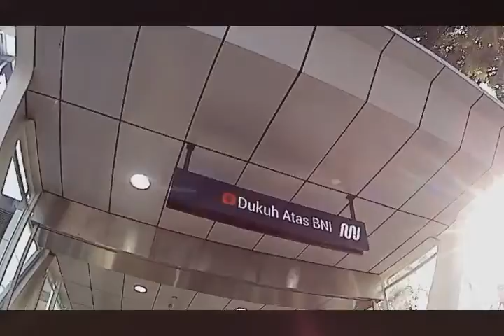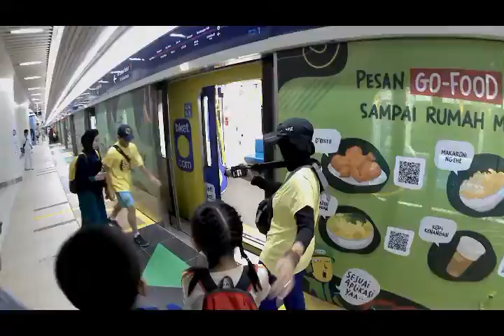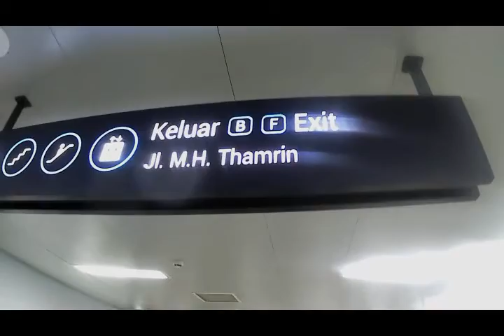Pertama Kali Nyobain MRT Jakarta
Car Free Day sekalian nyobain MRT Jakarta untuk pertama kali. Asli keren...